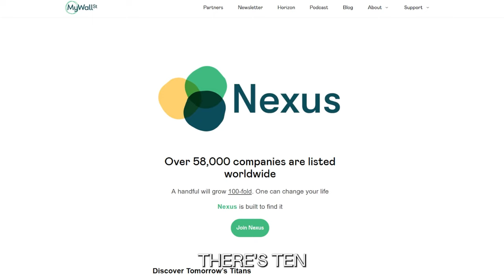Can AI Unearth Stocks with 100x Growth Potential?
Introducing Nexus, the latest addition to the MyWallSt Product Suite.

Welcome to episode #195 of Stock Club by MyWallSt, the podcast that delves into the intricacies of investing and finance.

In this episode, we delve deep into the world of AI-enhanced investing, spotlighting MyWallSt's groundbreaking service, Nexus. Mike and Emmet discuss how Nexus, combining AI and human expertise, revolutionises stock selection with its unique blend of quantitative and qualitative analysis.

We also explore the electric vehicle market, focusing on Tesla's success, and examine Camurus AB, a promising player in the pharmaceutical industry, so make sure you watch till the end!

Join us for a thought-provoking journey into the future of investment strategies and market potentials.

V-Hub advisers are here to help you achieve your business goals. With specialisms across a range of digital skills, our advisers are ready to assist you with free support and guidance, so your business can thrive in the digital world.

Become a successful investor by checking out all the content MyWallSt has to offer:

📚 Learn the fundamentals of investing by downloading our free Learn app
🎧 Tune in to our podcast Stock Club to stay updated on weekly news

(00:00) Preview
(00:38) Tesla and the Future of The EV Industry
(04:36) Nexus: MyWallSt’s AI Stock Picking Service
(07:58) Exploring Nexus’ Potential
(14:57) How Does Nexus Work?
(24:06) Nexus’ Performance Against the Market
(28:55) Nexus’ Best Performer?
(31:57) Camurus: Pharma’s Next Big Bet?
(34:09) Nexus’s Risk Management Strategy